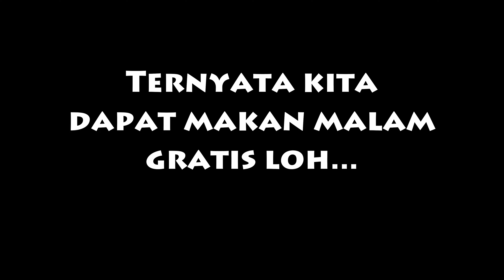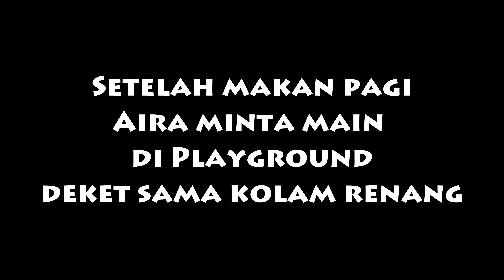2023 | Nginep di Nava Hotel Tawangmangu Solo, Asiik